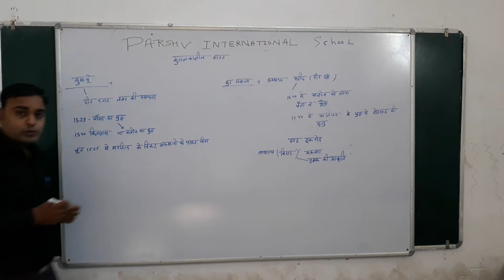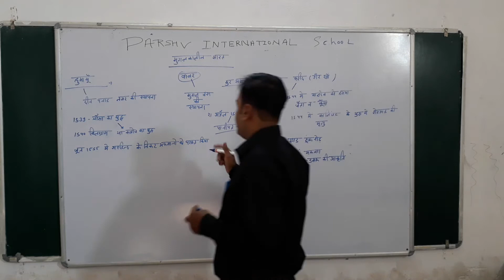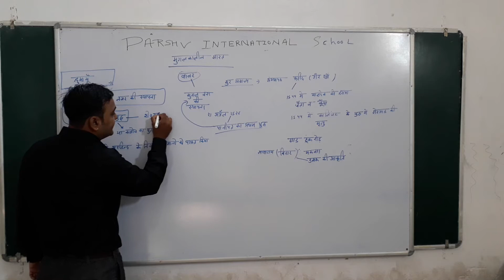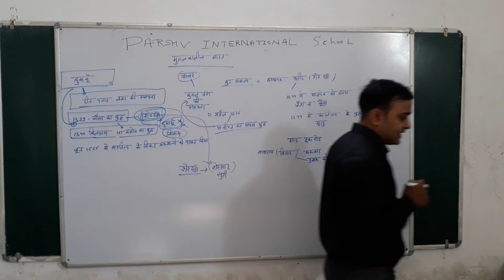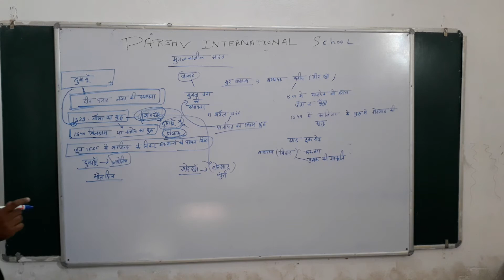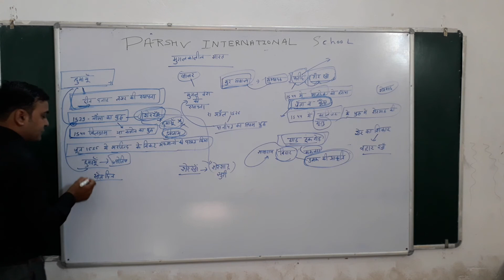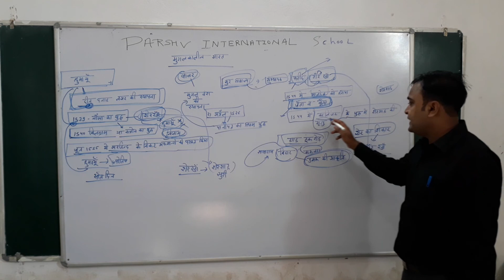XII ARTS HISTORY MUGAL VANSH PART 2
PARSHV INTERNATIONAL SCHOOL WHERE THE FUTURE STARTS. AN ENGLISH MEDIUM CO.EDUCATION SCHOOL THIS VIDEO IS FOR XII-ARTS-HISTORY.